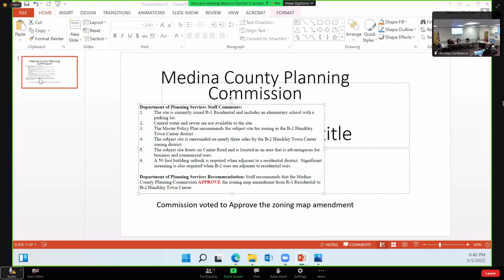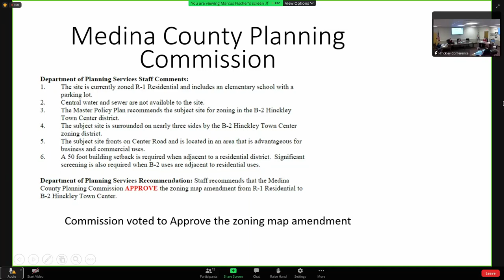Hinckley Township Zoning Commission Public Hearing - May 05, 2022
Recording of the Hinckley Township Zoning Commission Public Hearing held on May 05, 2022.